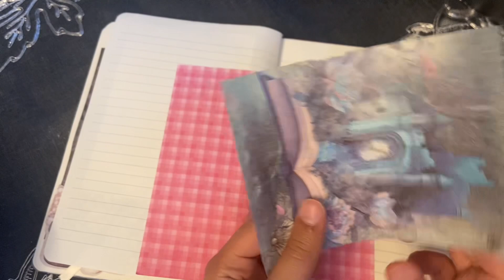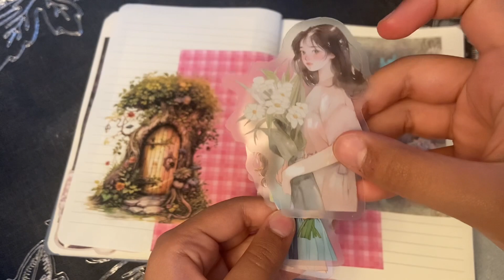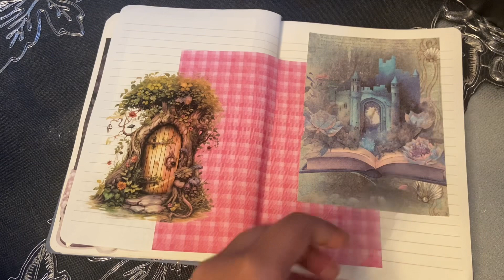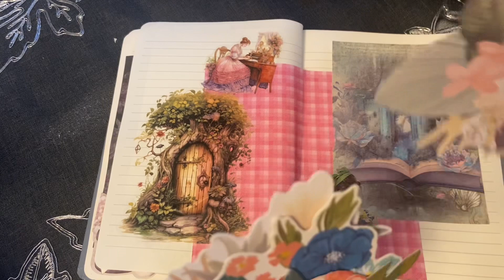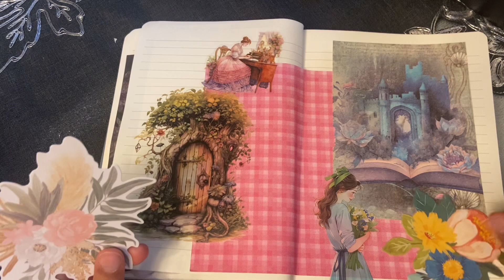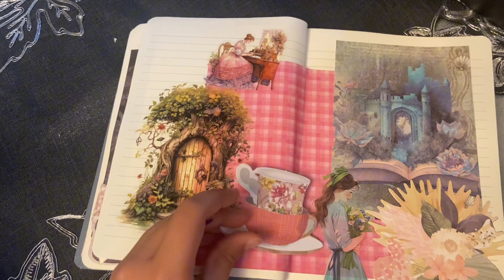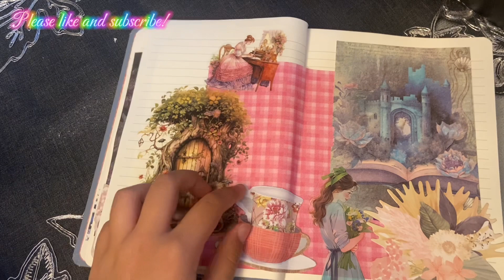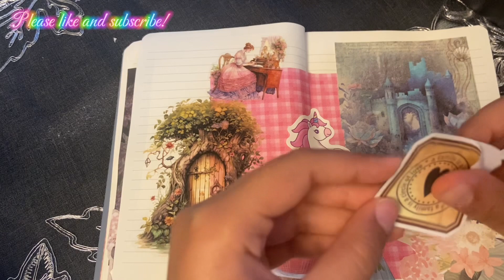Beautiful fantasy castle themed scrabooking!🏰🦄A MUST watch😍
With this beautiful castle themed collage and beautiful color scheme, you will be stunned by the end results!